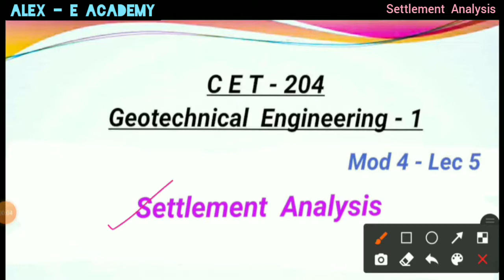CET 204 - GT 1 | Settlement - Initial & Consolidation Settlement | Module 4 - Part 5 | S4 Civil KTU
CET 204 - Geotechnical Engineering 1

 Settlement - Initial & Consolidation Settlement

S4 Civil KTU - 2019 scheme